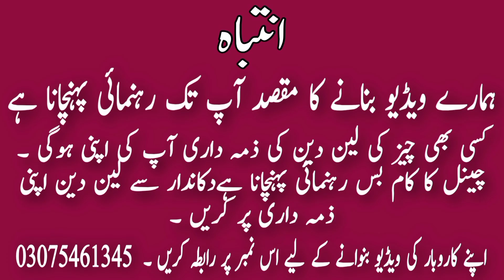Ladies winter shirt in just 450RS. || winter dress design 2021 in pakistan || winter collection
You are watching H.A vlogs official today we visited ladies fancy shirt wholesale market in Lahore. There are a lot of variety available in this market like as ladies winter shirt in just 400RS. This market is the biggest and cheapest market in all over the Pakistan if you want to start their new business.